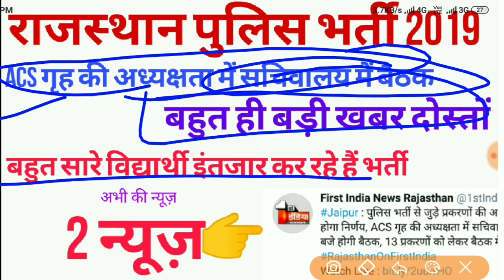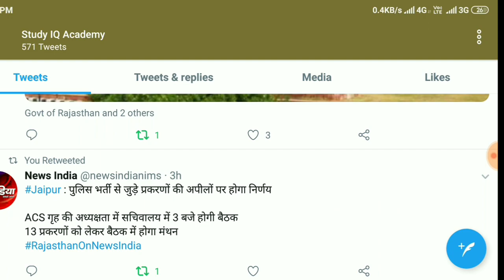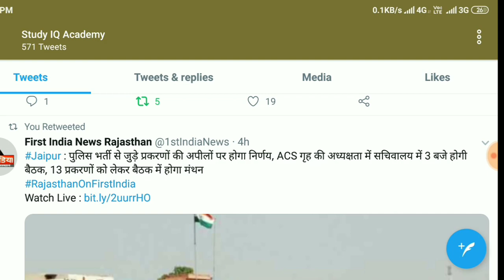Rajasthan Police Constable Vacancy 2019 || राजस्थान पुलिस भर्ती 2019 न्यूज़ अभी इसी समय की